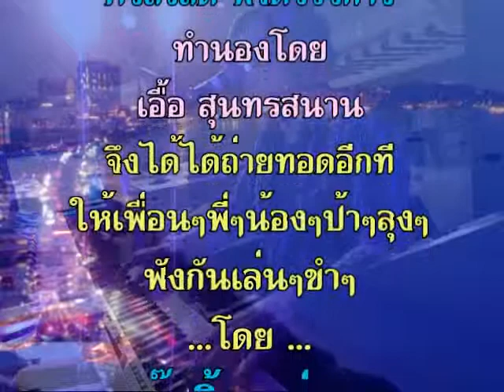พัทยาลาก่อน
ต้นฉบับขับร้องโดย  รุ่งฤดี แพ่งผ่องใส